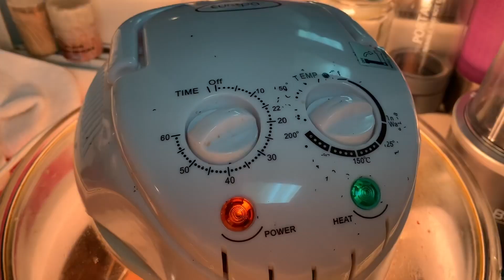Inihaw na baboy sa turbo/Grilled pork in turbo | Vlog#28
First time ko to tinry! Ano kaya ang nangyari?🤭
Sobrang sulit ng turbong to sakin 😂

Thankyou so muchhh?!!

Title: 24 Happy Hours a Day by Igor Khainskyi